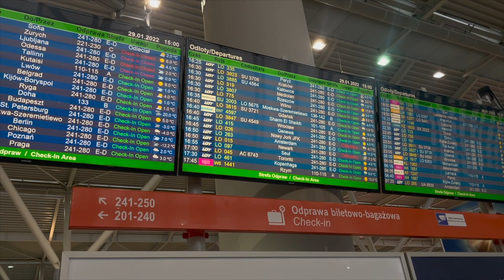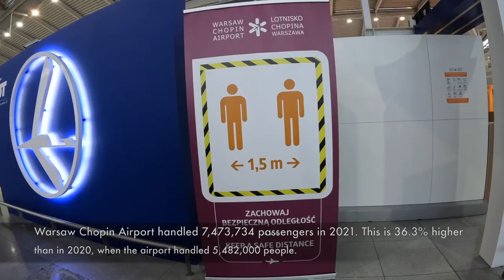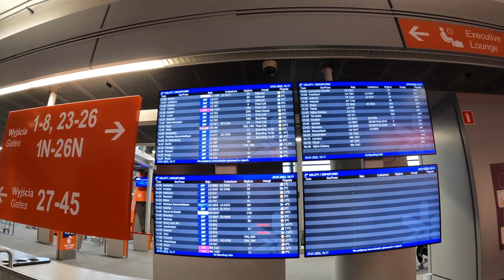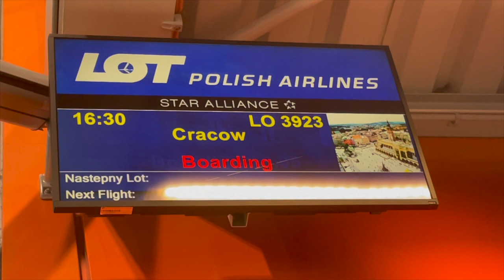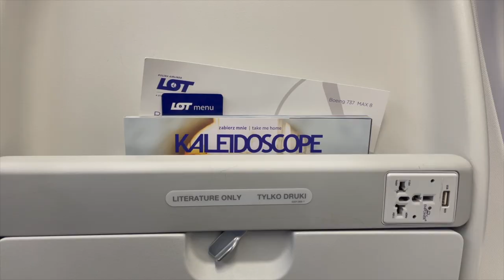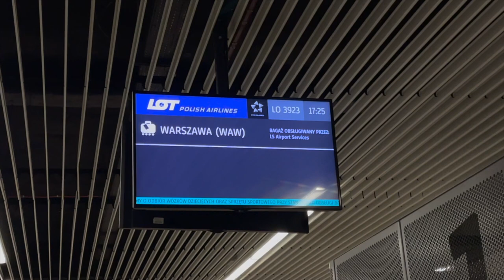Trip Report: LOT Polish Airlines Boeing 737 MAX Warsaw Chopin WAW - Krakow KRK Economy January 2022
Air travel has become significantly easier in light of the covid-19 restrictions. Despite being the third year of the pandemic, the vaccination rate has significantly improved and increased passenger movement. Now, travelling almost feels like before the pandemic.

Trip report showing my domestic flight within Poland from Warsaw Chopin Airport (WAW) to Kraków (KRK) with LOT Polish Airlines’ economy class. The flight was operated by a Boeing 737-800 MAX aircraft.